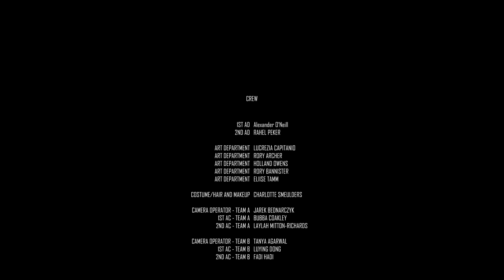Sanctum - Episode 2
BAF24 & TYO-7's mini-series module at Met film school London.
Set in a post-climate apocalyptic world, Atlas and Wren enter the world of Sanctum
where they are faced with a choice that could save the world.